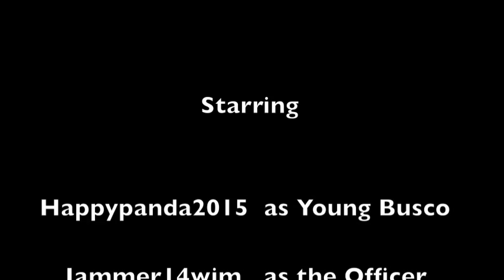Animal Jam Vine- What are those?!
I got one question for you...